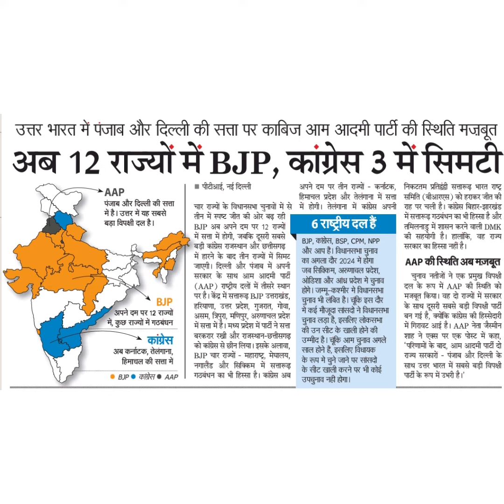उत्तर भारत में पंजाब और दिल्ली की सत्ता पर काबिज आम आदमी पारटी की स्थिति मजबूत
अब 12 राज्यों में BJP, कांग्रेस 3 में सिमटी
पीटीआई, नई दिल्ली
अपने दम पर तीन राज्यों - कर्नाटक, निकटतम प्रतिद्ंद्धी सत्तारूढ भारत राष्टर
हिमाचल प्रदेश और तेलंगाना में सत्ता समिति (बीआरएस) को हराकर जीत की
चार राज्यों के विधानसभा चुनावों में से में होगी। तेलंगाना में काग्रेस अपनी राह पर चली है। कांग्रेस बिहार-झारखंड
तीन में स्पष्ट जीत की ओर बढ़ रही
BJP अब अपने दम पर 12 राज्यों
में सत्ता में होगी, जबकि दूसरी सबसे
बड़ी कांग्रेस राजस्थान और छत्तीसगढ़
में हारने के बाद तीन राज्यों में सिमट
जाएगी। दिल्ली और पंजाब में अपनी
सरकार के साथ आम आदमी पार्टी
(AAP) राष्ट्रीय दलों में तीसरे स्थान
पर है। केंद्र में सत्तारूढ़ B.JP उत्तराखंड,
हरियाणा, उत्तर प्रदेश, गुजरात, गोवा
असम, त्रिपुरण, मणिपुर, अरुणाचल प्रदरश
में सत्ता में है। मध्य प्रदेश में पा्यी ने सत्ताकी
बरकरार रखी और राजस्थान-छत्तसगढ़उम्मीद
को कांग्रेस से छीन लिया। इसके अलावा,
6 राष्ट्रीय दल हैं
BJP, OH, BSP, CPM, NPP
और आप है। विधानसभा चुनाव
का अगला दौर 2024 में होगा
जब सिव्किम, अरुणाचल प्रदेश,
ओडिशा और आंध प्रदेश में चुनाव
होगे। जम्मू-कश्मीर मे विधानसभा
में कई भी मौजदा लवित सांसदो है। चूकि ने विधानसभा इस दौर
उन सीट के खाली होने की
है। चृकि आम चुनाव अगले
साल होने है, इसलिए विधायक
चुनाव लड़ा है, इसलिए लोकसभा
के रूप मे चुने जाने पर सांसदो
के सीट खाली करने पर भी कोई
उपचुनाव नहीं होगा।
में सत्तरूढ़ गठबंधन का भी हिस्सा है और
तमिलनाडु में शासन करने वाली DMK
की सहयोगी है। हालांकि, वह राज्य
सरकार का हिस्सा नहीं है।
AAP की स्थिति अब मज़बूत
चुनाव नतीजों ने एक प्रमुख विपक्षी
दल के रूप में AAP की स्थिति को
मजबूत किया। वह दो राज्यों में सरकार
के साथ दूसरी सबसे बड़ी विपक्षी पार्टी
बन गई है, क्योंकि कांग्रेस की हिस्सेदारी
में गिरावट आई है। AAP नेता जैस्मीन
शाह ने एक्स पर एक पोस्ट में कहा,
'परिणामों के बाद, आम आदमी पार्टी दो
राज्य सरकारों - पंजाब और दिल्ली के
साथ उत्तर भारत में सबसे बड़ी विपक्षी
पार्टी के रूप में उभरी है।
BJP चार राज्यों - महाराष्ट्र, मेघालय,
नगालैंड
और सिक्किम में सत्तारूढ
गठबंधन का भी हिस्सा है। कांग्रेस अब
पंजाब और दिल्ली की सत्ता
में है। उत्तर में यह सबसे
बड़ा विपक्षी दल है।
BJP
अपने दम पर 12 राज्यों
में कुछ राज्यों में गठबंधन
कांग्रेस
अब कर्नाटक, तेलंगाना,
हिमाचल की सत्ता में